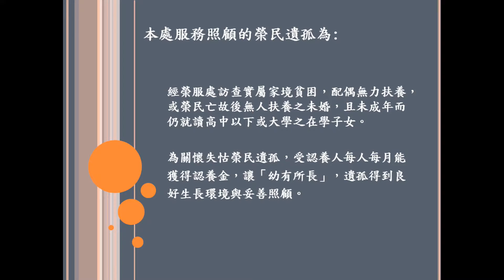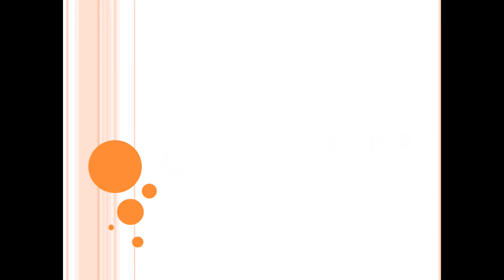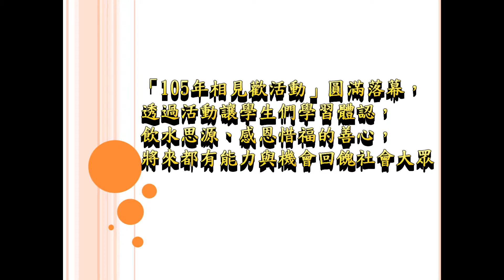final105相見歡活動 全活動微電影